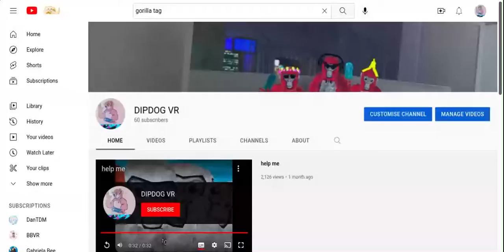i got to 60 sub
that was my goal yes